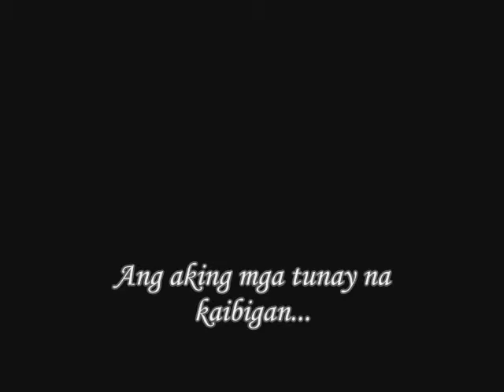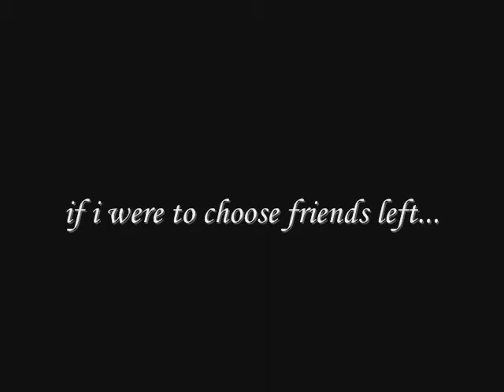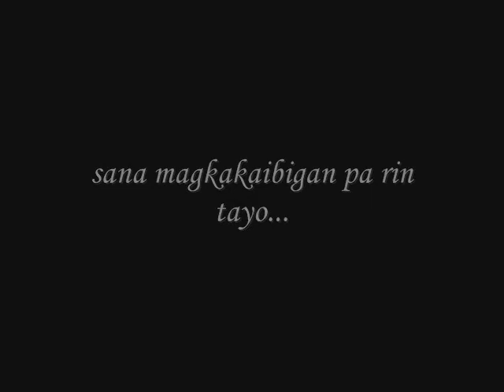My Friends Forever (Doña Teodora Alonzo High School Friends)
I made his video to comemorate the memories during high school days.